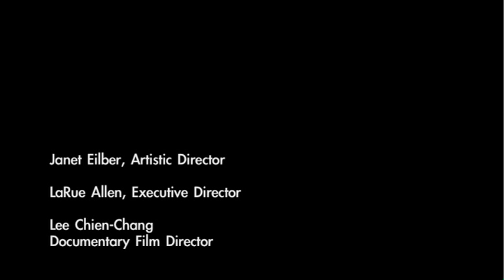Martha Graham Dance Company New York Season 2011 "Chasing" by Bulareyaung Pagarlava 布拉瑞揚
Martha Graham Dance Company New York Season
Rose Theater, Frederick R. Rose Hall, home of Jazz at Lincoln Center

Program Outline

March 15 at 7:00
March 18 at 8:00

Snow on the Mesa (Robert Wilson, 1995)
Maple Leaf Rag (Martha Graham, 1990)

March 16 at 7:30
March 19 at 8:00

Deaths and Entrances (Martha Graham, 1943)
World Premiere (Bulareyaung Pagarlava, 2011)

March 17 at 8:00

Embattled Garden (Martha Graham, 1958)
Cave of the Heart (Martha Graham, 1947)
Appalachian Spring (Martha Graham, 1944)
An official event of Carnegie Hall's Japan/NYC Festival

March 19 at 2:00

Dance is a Weapon Montage, with dances by Isadora Duncan, Eve Gentry, Sophie Maslow, Jane Dudley, and Martha Graham

March 20 at 3:00